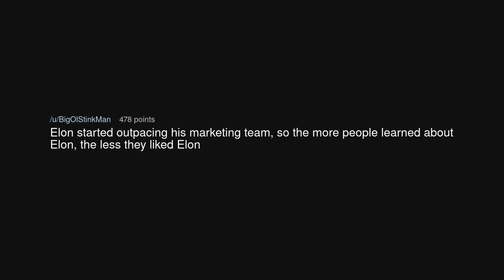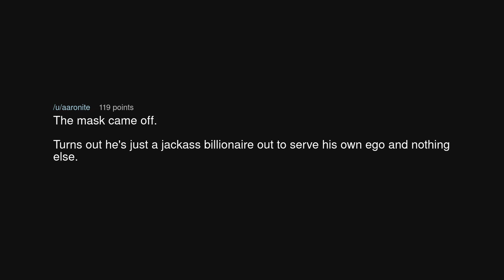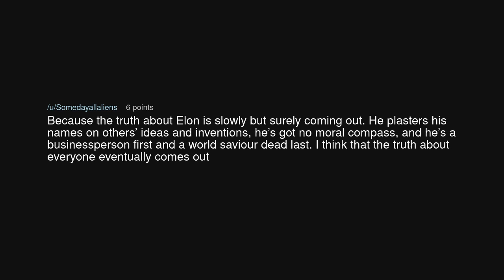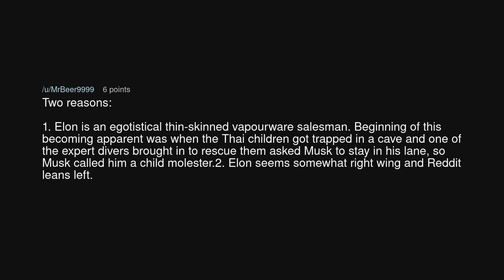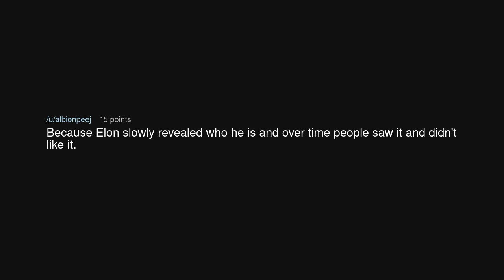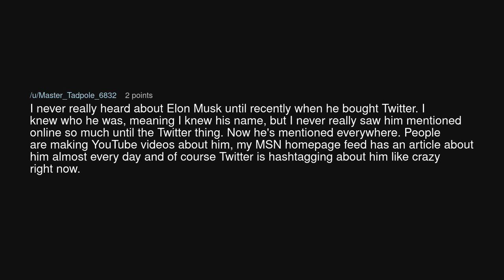Why did Reddit go from Pro-Elon to Anti-Elon in 2-3 years?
Why did Reddit go from Pro-Elon to Anti-Elon in 2-3 years? (r/NoStupidQuestions)

Source: _alphabetagamma_ on Reddit (link removed at the insistence of YouTube)